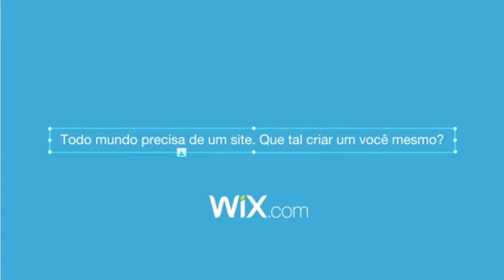✔SAIU!! PROTON BUS SIMULATOR (DOWLOAD na descrição)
🔵Meu celular
⭕Lg leon
❌8Gb
⭕Sd 8gb
❌Android 5.0.1

❌Metas❌

 200✅
 300✅
 400✖
 500🔱

Gts gamer 2018 all rights reserveds©